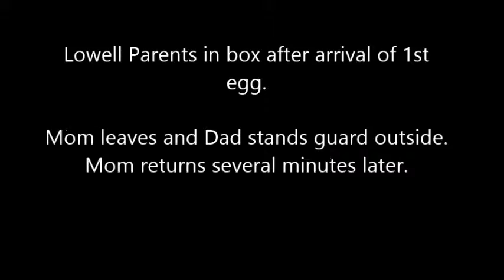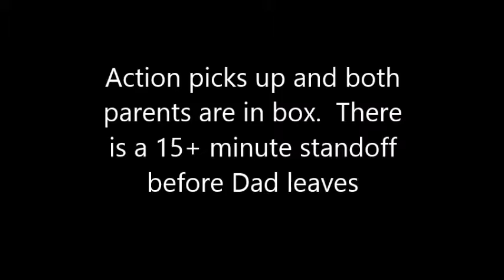Lowell Parents after Egg Laying 4.16.14